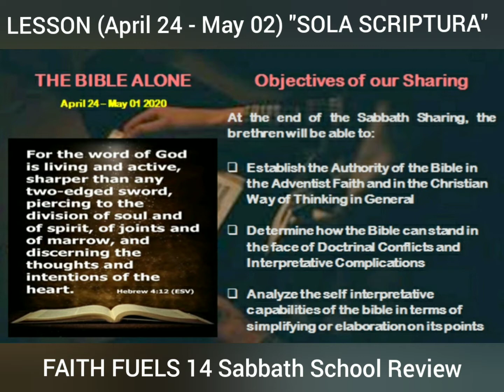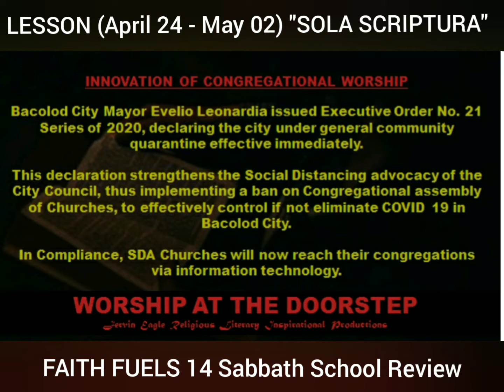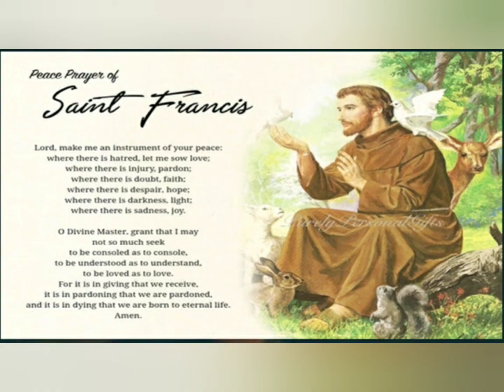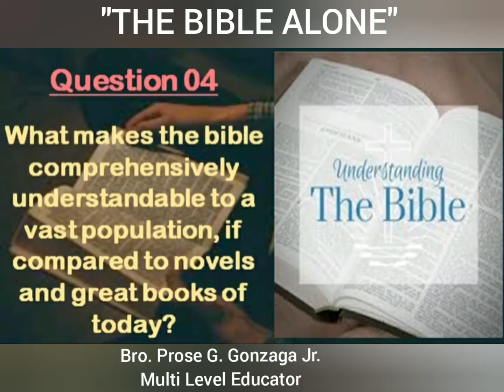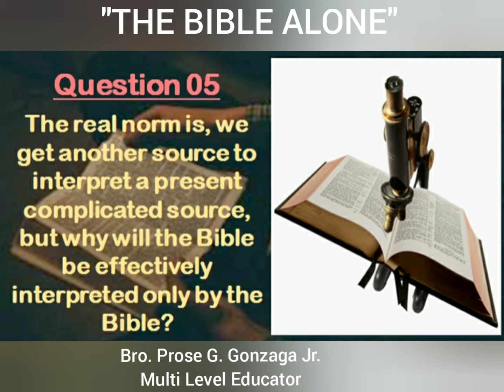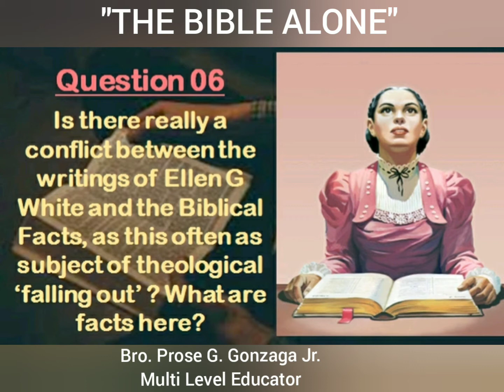WORSHIP AT THE DOORSTEP (Lesson 02 May)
Faith Fuels Title - Sola Scriptura